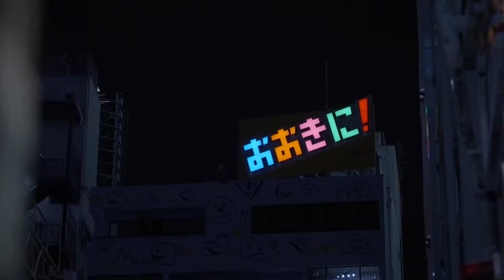ぼてぢゅう 公式MOVIE 21 / 牛カルビ焼肉丼